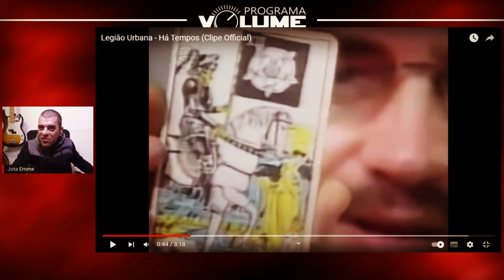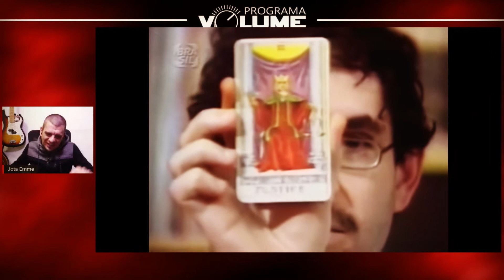MELHORES CLIPES DO MUNDO | LEGIÃO URBANA | HÁ TEMPOS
Confira a nossa visão e análise dos melhores clipes do mundo.

A bola da vez é Banda Legião Urbana com a música "Há tempos" lançada em 1989.